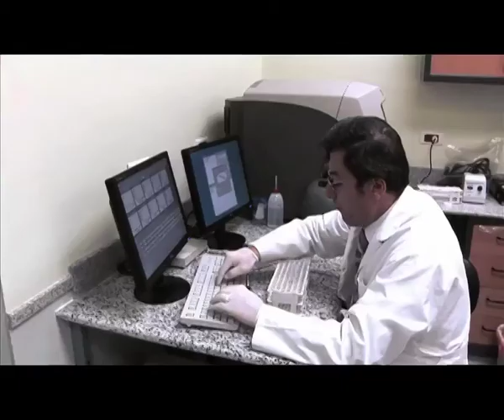Cancer Hospital 57357 TVC 1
Offline Edit , Online Edit , VFX , Color Grading , Audio Mixing : Waleed Elshakra